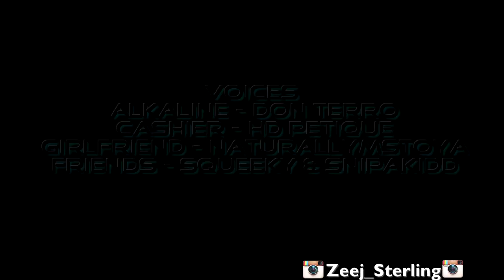Alkaline Block & Delete. [Jamaican Cartoon] - New 2017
Alkaline Block & Delete. [Jamaican Cartoon]
Created By Zeej Sterling
Voices By Don Terro, HD Petique, Naturallymstoya, Squeeky
Rr Studio 2016